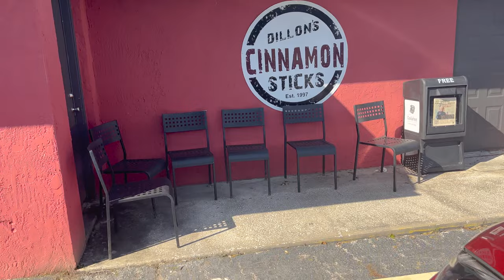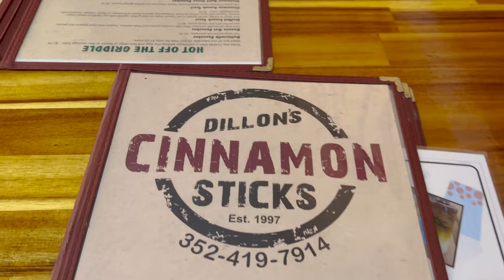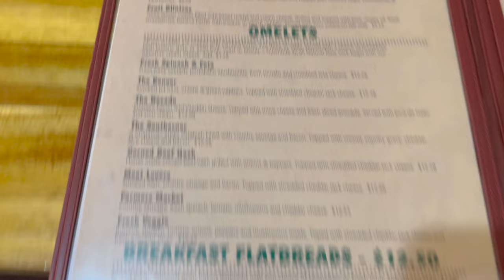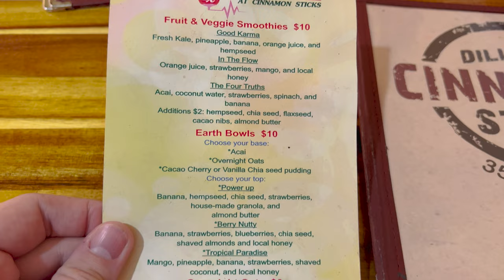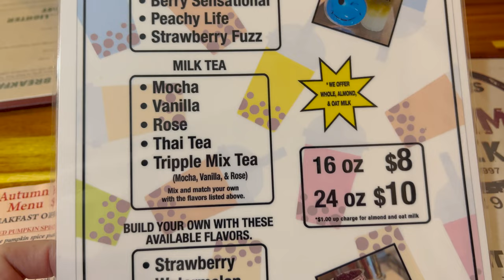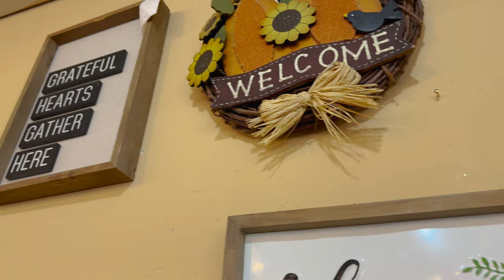Eating at Dillon's Cinnamon Sticks in Inverness, Florida | Amazing Reuben & Cinnamon Sticks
Hang in there! Lots of food videos but will have a better schedule soon! We appreciate you watching all the food reviews!

In today's video, we had a suggestion to eat at Cinnamon Sticks or as the full name goes, Dillon's Cinnamon Sticks in Inverness, Florida. We have been here a few times so we were familiar with the menu and the restaurant and we have enjoyed it when we have gone. They actually serve cinnamon sticks, which are really good so we show that, and then we get a Reuben, which was amazing, and some gluten-free breakfast. Everything was good and it really didn't cost too much! If you are in the Inverness, FL area and looking for a breakfast/lunch place, check out Cinnamon Sticks!

Also, check us out on Facebook, Instagram, and our website to see some additional content.